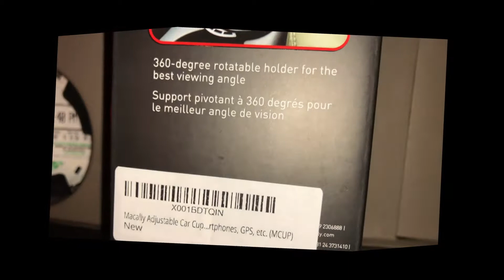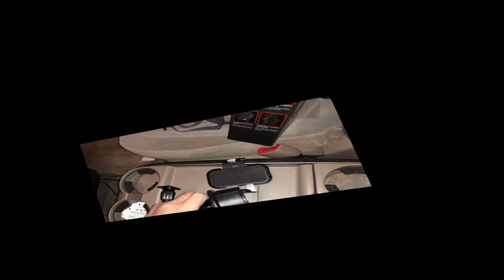Macally Adjustable Car Cup Holder Mount Phone iPhone SmartPhones - 01 / 2018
Paid: $12.99